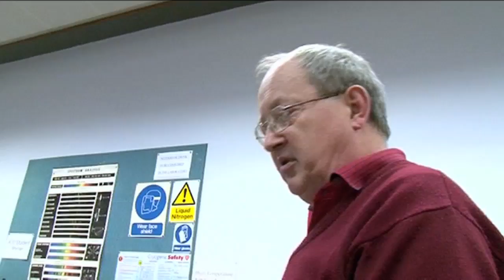Momentum, Magnets & Metal Balls - Sixty Symbols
Looking at momentum with the aid of steel balls and a neodymium magnet. Featuring Professor Roger Bowley.